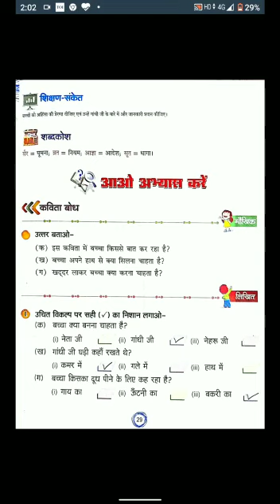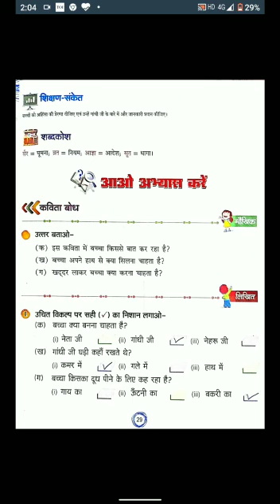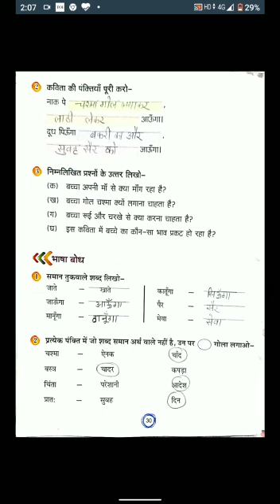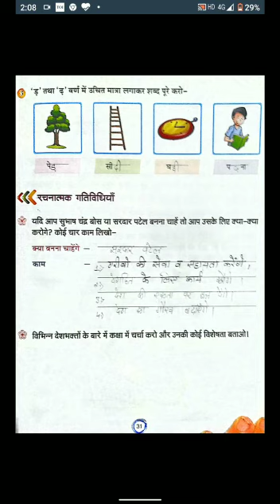Book Exercise Class 2 Hindi Ch 5